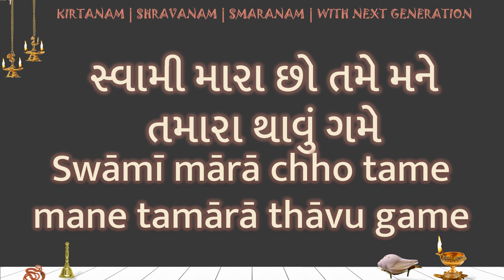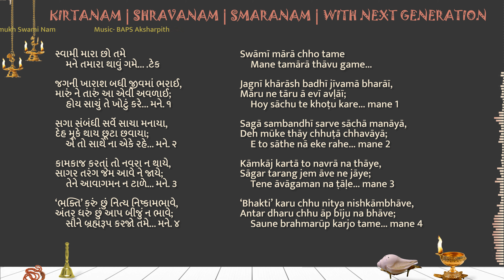Swami mara chho tame mane tamara thavu game LYRICS સ્વામી મારા છો તમે મને તમારા થાવું ગમે